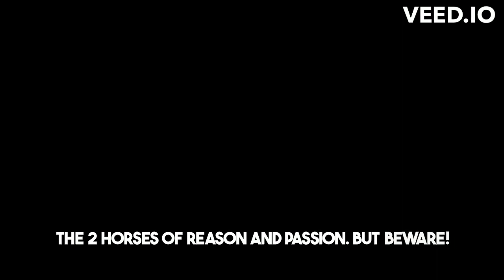Uncovering the Secrets of Phaedrus